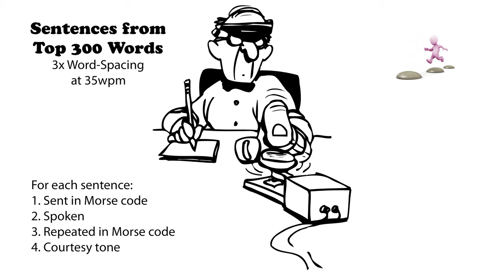Sentences from Top 300 Words - 3x Word-Spacing - 35wpm